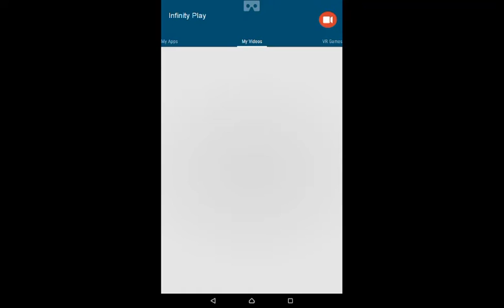Minion Rush Собрал 1637 бананов в Логове Эль Мачо